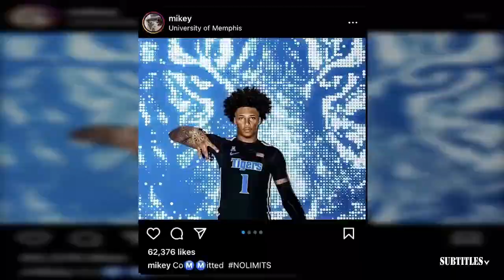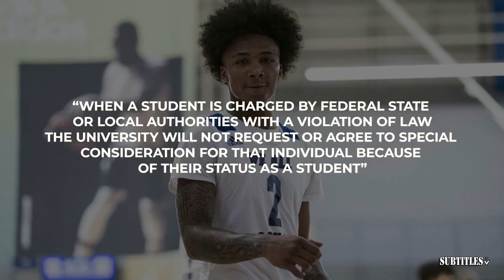NBA Today Full | Warriors could miss the playoffs, Bucks are a LEGIT title, Lakers beat Pacers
NBA Today Full | Warriors could miss the playoffs, Bucks are a LEGIT title, Lakers beat Pacers. Immerse yourself in a mesmerizing fusion of visuals and music showcased in this video compilation. Delve into the essence of each piece through thought-provoking subtitles, illuminating the most poignant moments. Express your appreciation by engaging with our content through likes and subscriptions to our channel! 🔥🎶📽️